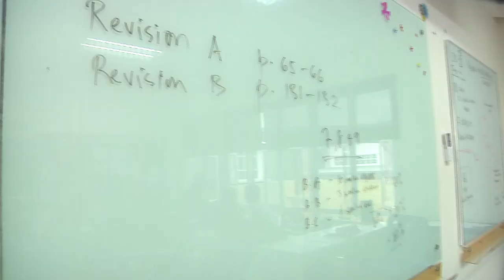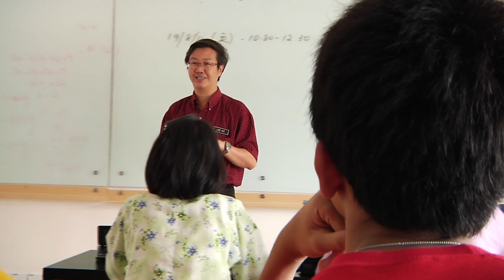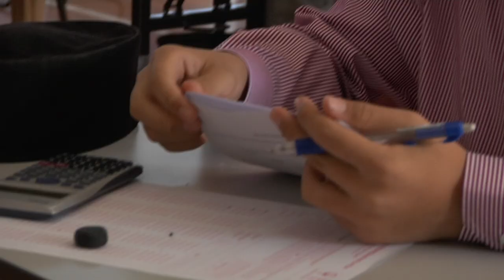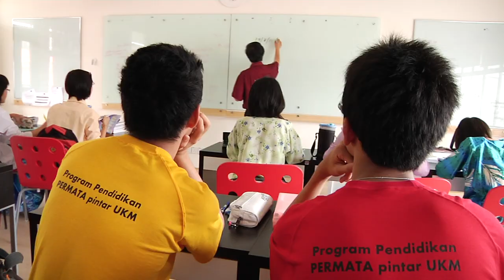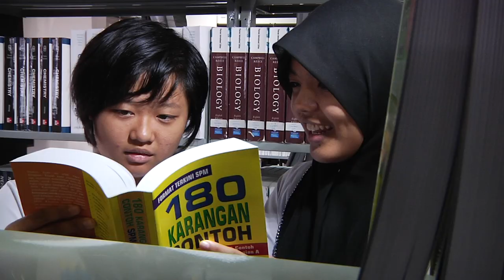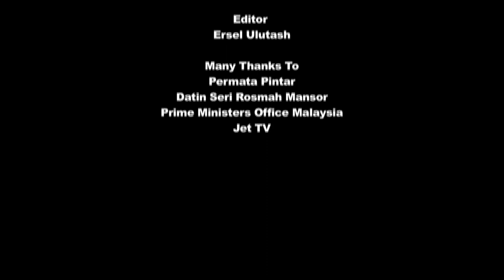PERMATA Pintar documentary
Documentary about PERMATA Pintar, a school for the accelerated development of intellectually gifted children, in Malaysia as broadcast on Islam Channel across Europe, Middle East and Africa as well as broadcast worldwide on islamchannel.tv